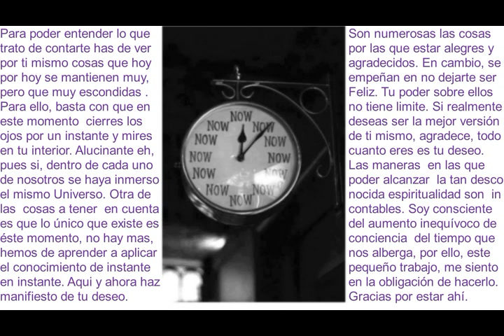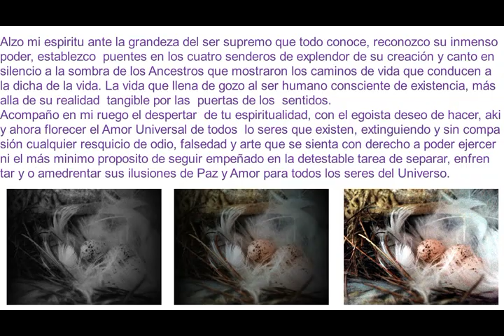Amor Universal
Este video va dedicado a los suscriptores principalmente, pero en realidad es para todo aquel que aún no haya despertado y que sabe que hay algo que no va bien, que tiene el deseo de desarrollar sus cualidades espirituales y que anhela por encima de todo la Paz y el Amor entre todos los seres de éste y de los otros universos. Me sumo desde akí y ahora a todos los seres de Luz que elevan con sus deseos la conciencia de éste hermoso momento. Paz, Amor y Esperanza.